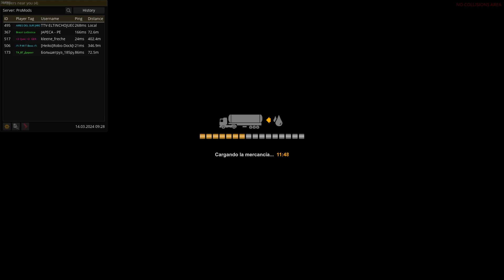PROMODS EP 376 PREPARANDO EL CAMION PARA LA RUTA